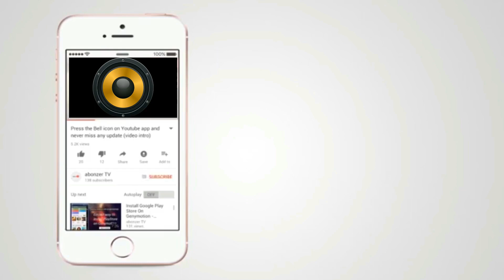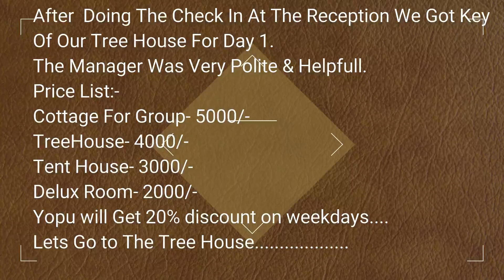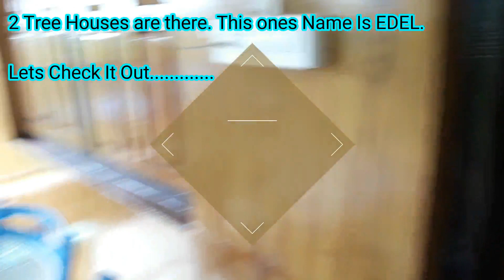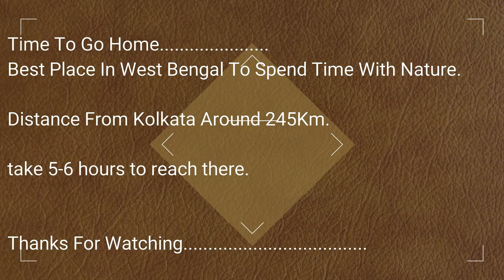Jhilimili - Tree house in West Bengal,Eco Tourism,Kolkata To Bankura On Bike | ঝিলিমিলি, বাঁকুড়া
Jhilimili - Tree house in West Bengal, Unlock down weekend tour from Kolkata | ঝিলিমিলি, বাঁকুড়া

Jhilimili   Tree house in West Bengal, weekend tour from Kolkata, Tree house in west bengal, Sutan forest, jhilimili road trip,
Night at tree house in west bengal,
tree house, Bike trip from kolkata, Bike ride from Kolkata,
Short bike trip from Kolkata, Bike tour from Kolkata,
Bike road trip from Kolkata,